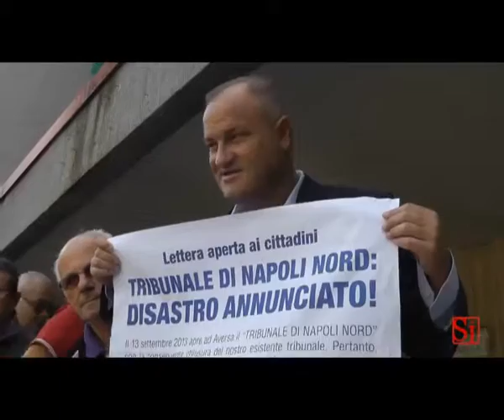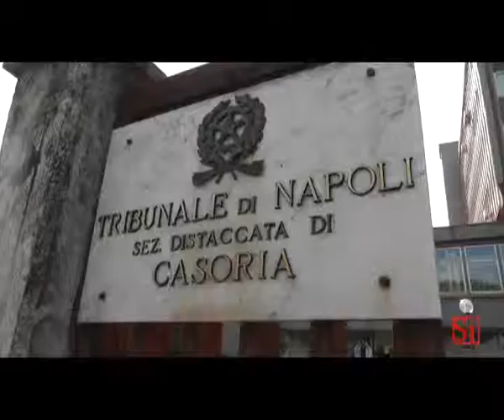Napoli - La riforma dei tribunali (13.09.13)